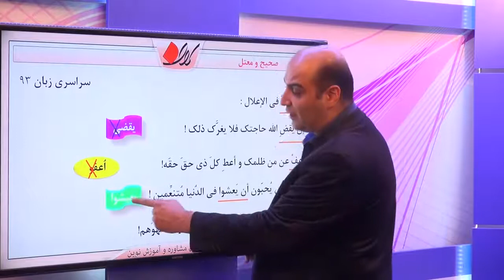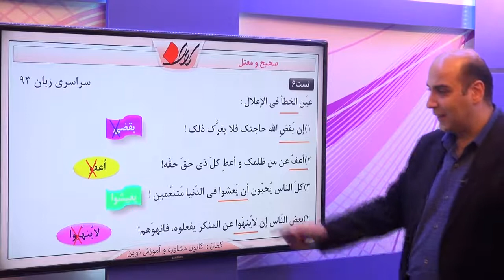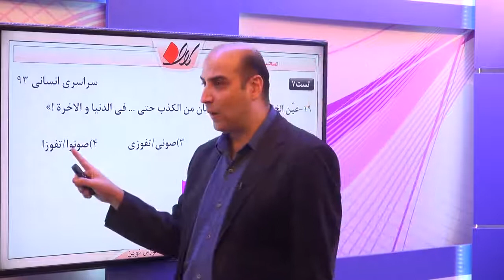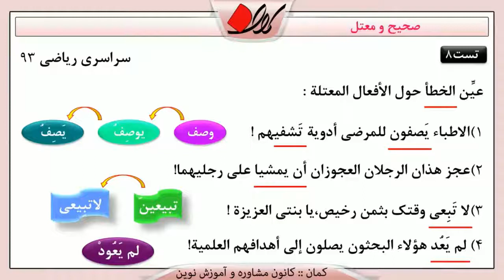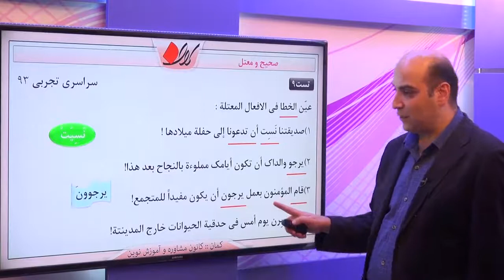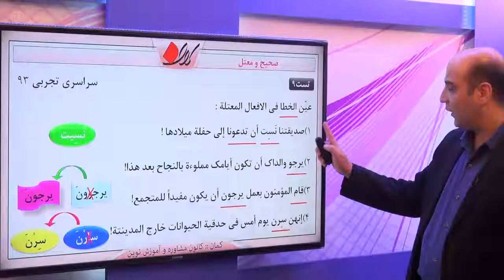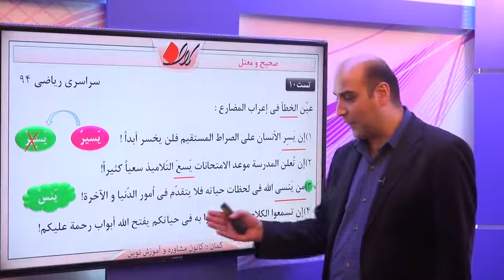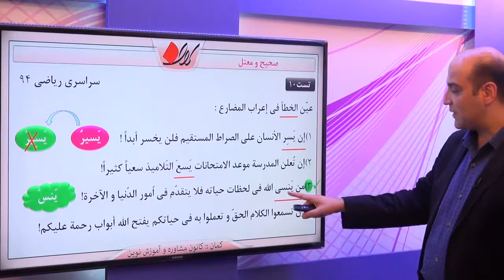عربی کنکور تجزیه فعل صحیح و معتل تست ها قسمت 2